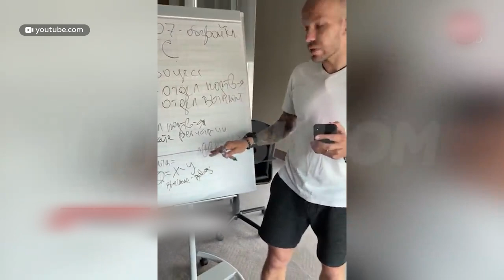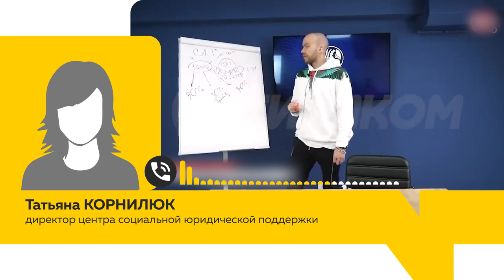Известная финансовая пирамида «Финико» дала сбой, тысячи вкладчиков потеряли свои деньги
В погоне за легкими и быстрыми деньгами люди чаще всего не задумываются, что могут попасть в ловушку. Так, многим известная финансовая пирамида «Финико» дала сбой, и тысячи вкладчиков потеряли свои деньги. Как не быть обманутым мошенниками и как распознать финансовую пирамиду? Разбирался Дмитрий Дроздов